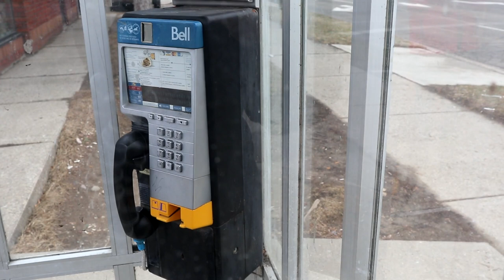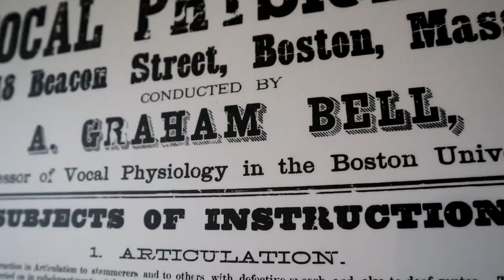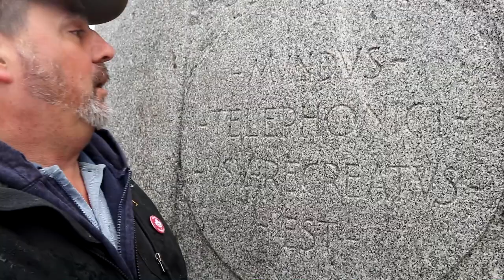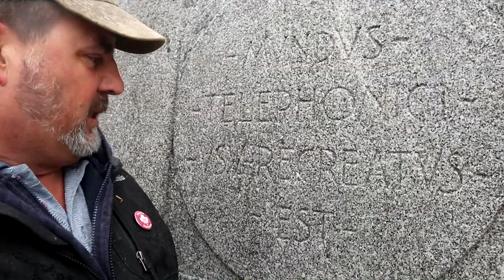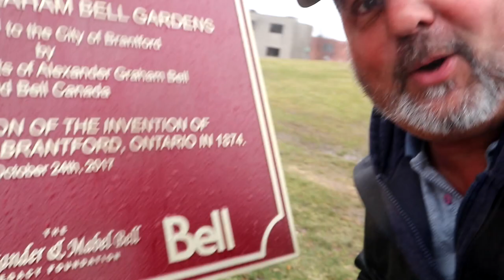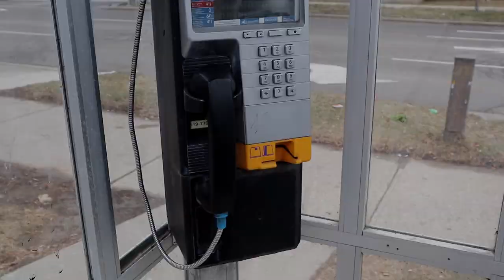"..everytime a bell rings..."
A secret mission to two caches for Cache Canada and a surprise destination